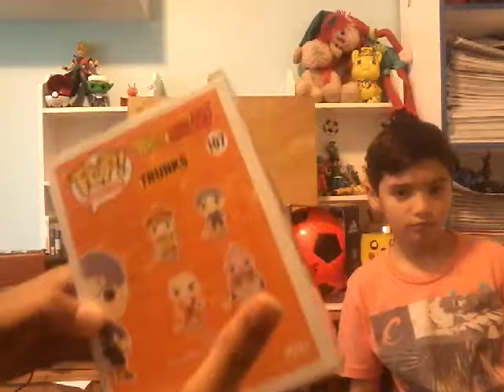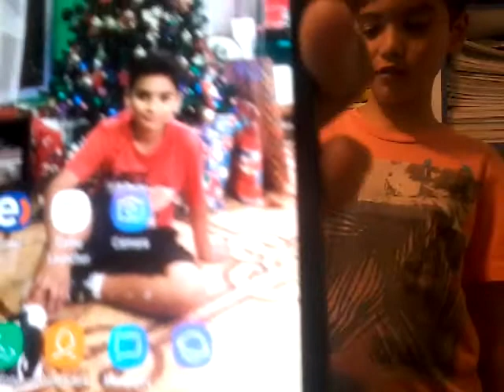Mostrando mis regalos de navidad